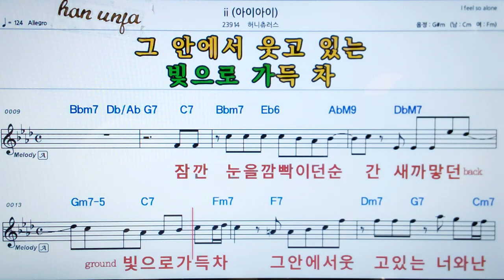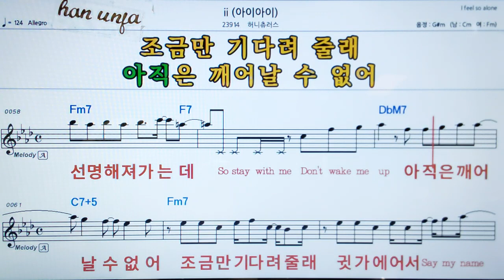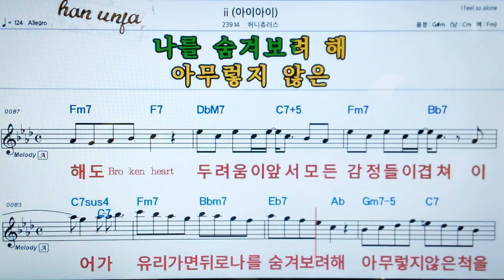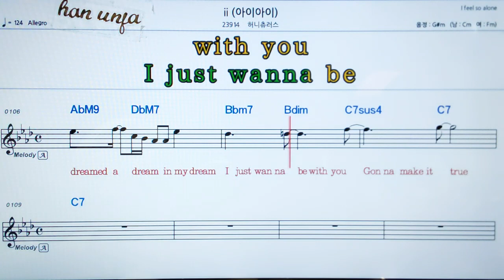💖아이아이(I i)/허니츄레스 👍MR,가라오케 악보 코드 가사 ,Karaoke반주